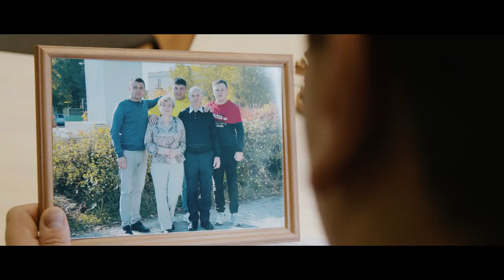Айрат Сафин & DJ Радик - Эти эни